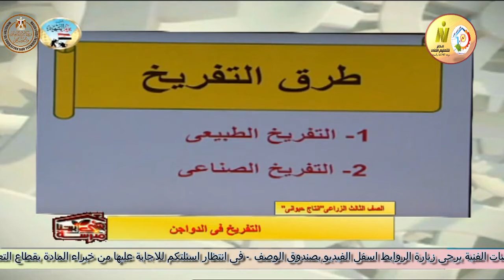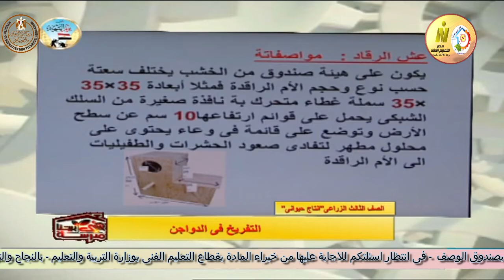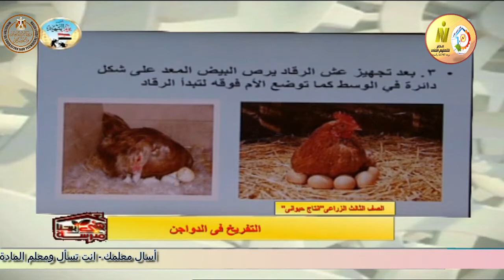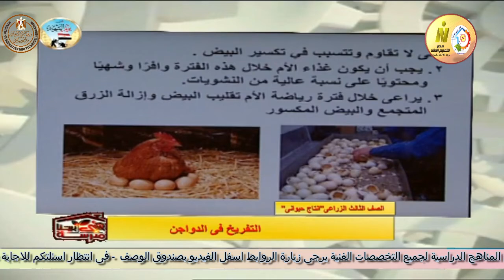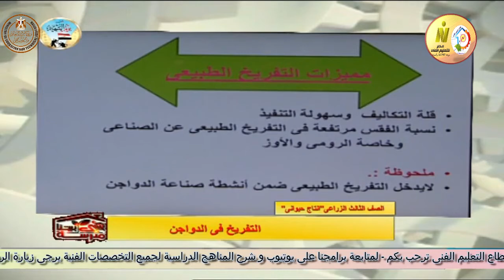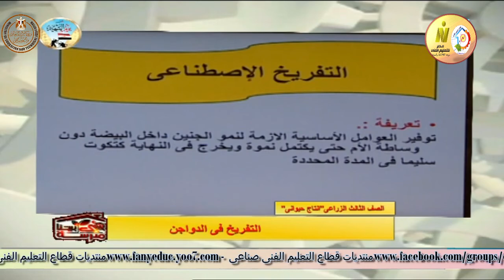الصف الثالث زراعى - انتاج حيوانى وداجنى - دواجن - التفريخ فى الدواجن - أ اشرف الشاذلى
وقريبا منتديات التعليم الفنى المتقدم للصفين الرابع والخامس